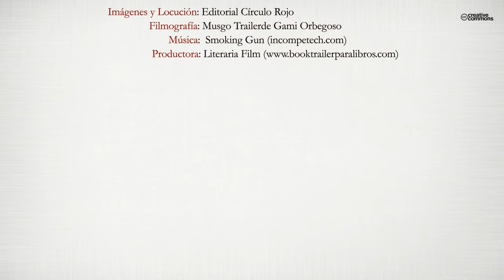Mochilas de papel (Booktrailer) - Editorial Círculo Rojo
Autor: Fernando de la Calle Medrano

¿Qué pasaría si la vida fuese tan complicada como lo que pueda caber en una mochila de papel? ¿Y si los muñecos de nieve también se pudiesen hacer en los desiertos? ¿Te has imaginado alguna vez que el color del príncipe no siempre fuese azul? ¿Qué ocurriría si el mito de la caverna no fuese un mito? ¿Y si fuese tu habitación? ¿Y si la mejor película que hubieses visto comenzase con esa persona bajando frente a ti por una calle estrecha, directa a tu vida? Mochilas de Papel es eso. Una recopilación de preguntas retóricas que sólo encuentran respuesta a través de la poesía. Es convertir el blanco en negro y subir para no querer bajar. Soñar despierto para poder verte con los ojos cerrados. Tomar café a las tres de la mañana para alimentar el insomnio y disfrutar de tus noches. Salir a la calle sin abrigo y temblar de frío para que te abrace un desconocido. Es perderse por una ciudad que lleva tu nombre y…